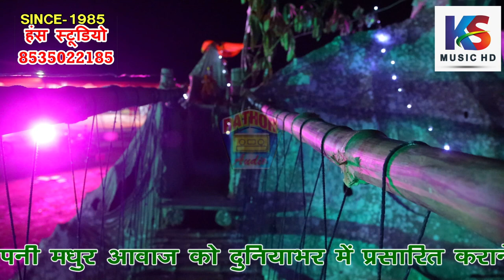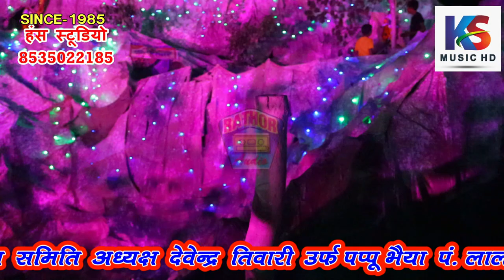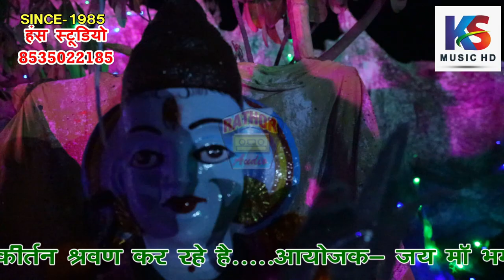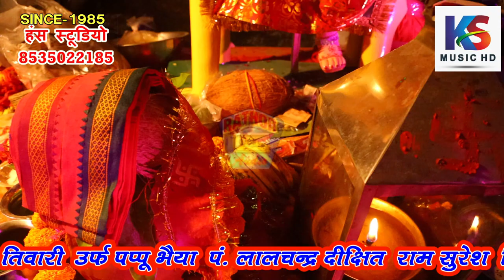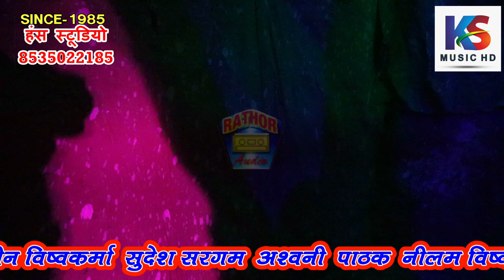जवाबी_कीर्तन धनुआसाँड सिसेंडी लखनऊ | नीलम विश्वकर्मा & लालमन चंचल | 17-10-2023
Title :- जवाबी कीर्तन धनुआसाँड सिसेंडी लखनऊ
Singer:- नीलम विश्वकर्मा  & लालमन चंचल
LYRICS -  दीपक दुवेदी अरविन्द पदम् जी
camaraman :- आकाश राठौर
Directed by: KASHISH SINGH RATHOR
Producer:- Priyanshu Singh Rathor
EDITOR :- PRAMOD SHARMA
saregama (on behalf of KS Music )